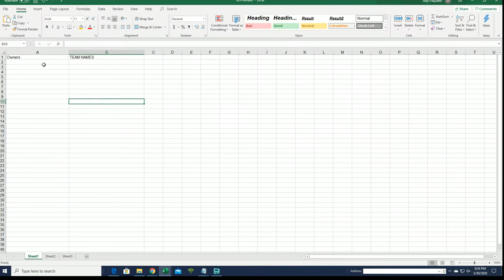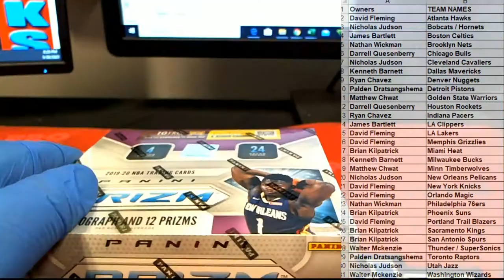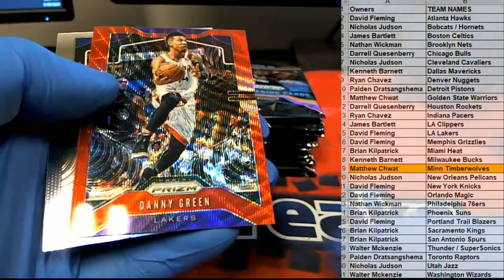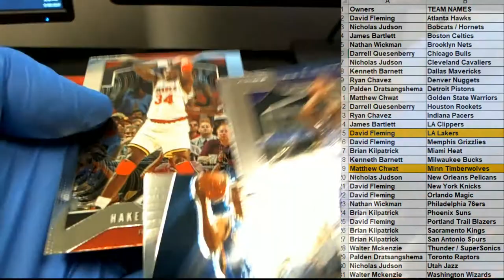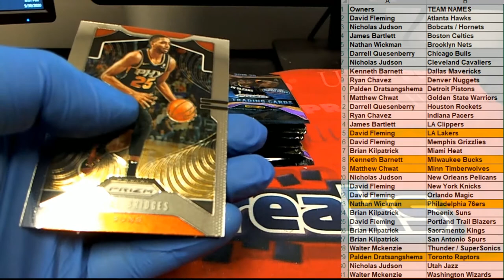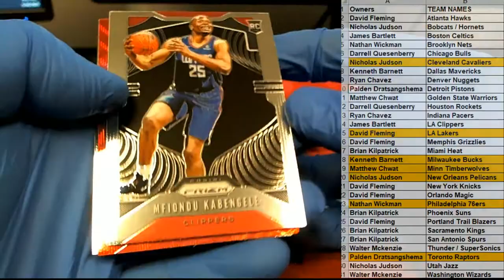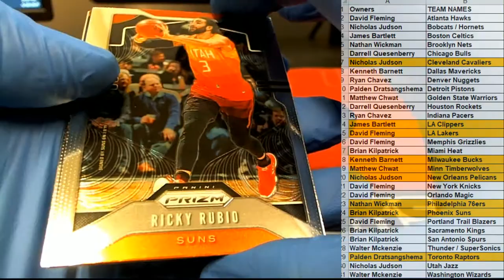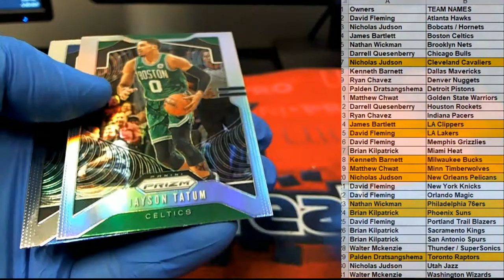2019 20 Panini Prizm Basketball Retail Box ID 20PRIZRETBB181